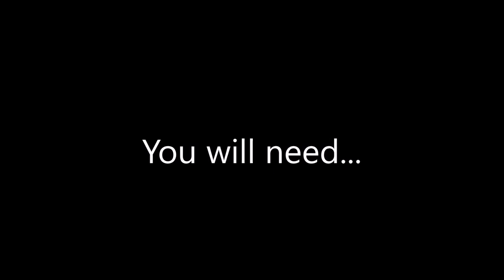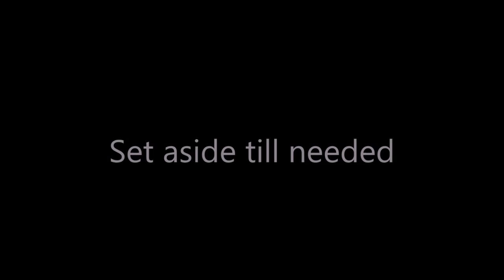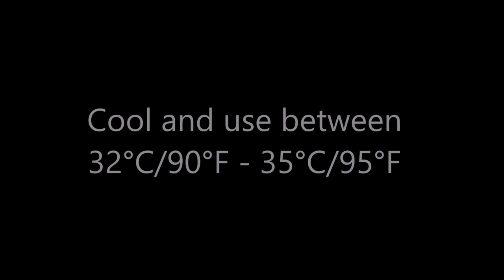Shiny Mirror Glaze White Chocolate Raspberry Mousse Entremet by Cupcake Savvy's Kitchen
A Shiny Mirror Glaze is such a simple and effective decoration for any mousse or cheesecake and definitely on TREND at the moment!  This cute little Entremet Mirror Glaze dessert will WOW any guest! Enjoy!

INGREDIENTS:

RASPBERRY & WHITE CHOCOLATE MOUSSE:
1 Qty Raspberry Sauce (set aside 1 Tablespoon for swirling)
250g White Chocolate
600mL Double Cream
2 Teaspoons Gelatine
2 Tablespoons Cold Water

RED MIRROR GLAZE:
50mL Water
70g Condensed Milk
100g Glucose Syrup
100g White Chocolate
100g Caster Sugar
3 Teaspoons Gelatine bloomed in 60mL cold water
White Gel Colour
Red Gel Colour
Brown Gel Colour

DECORATIONS:
Melted White Chocolate